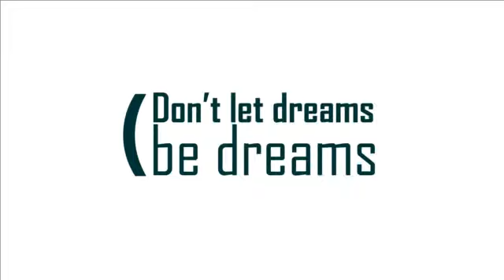projects' day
-Maya Angelou

Here is a sneak peek of what has been achieved on "FCI-H Projects' Day"  😀
Thanks for all of those who were part of this rainbow !